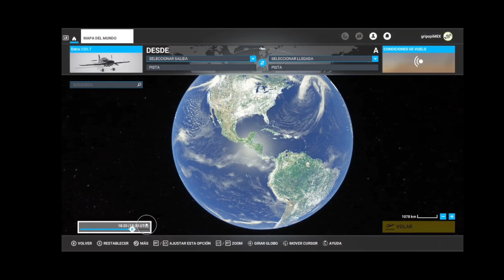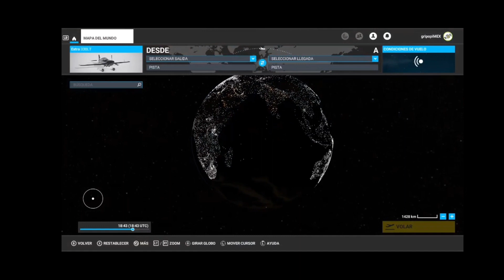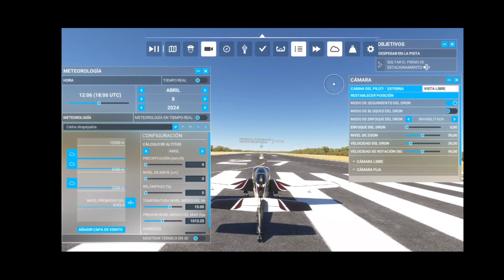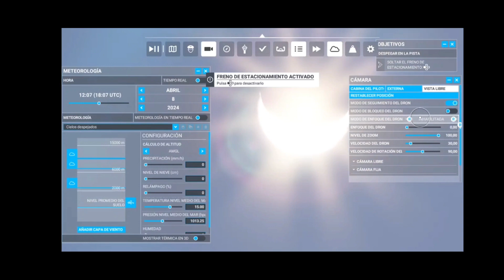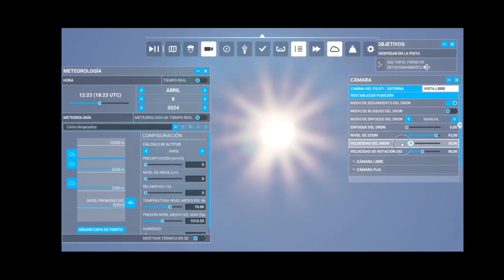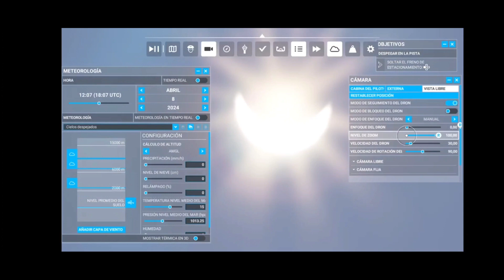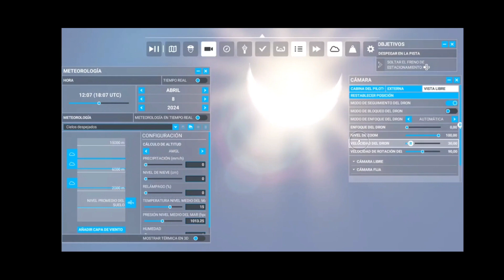Eclipse solar 8 de abril de 2024 visto desde Microsoft Flight Simulator en Mazatlán Sinaloa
Este video muestra y comenta el proceso que se siguió para visualizar el eclipse solar del 8 de abril de 2024 en el videojuego Microsoft Flight Simulator.

Juego reproducido y capturado desde Xcloud (juego en la nube) en dispositivo móvil.